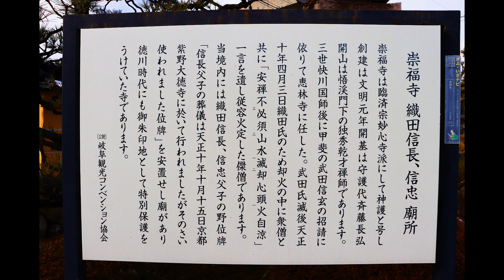【長良川界隈 】/River Nagara Area